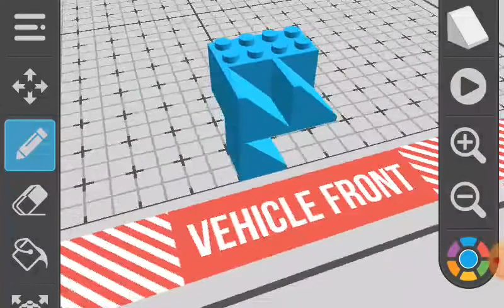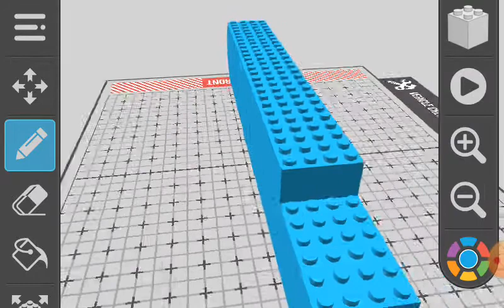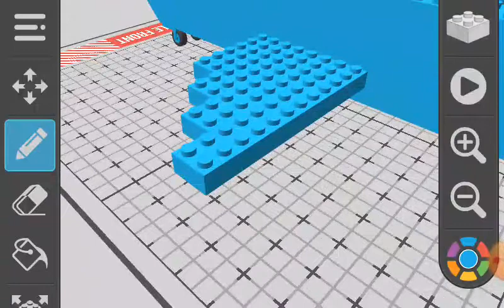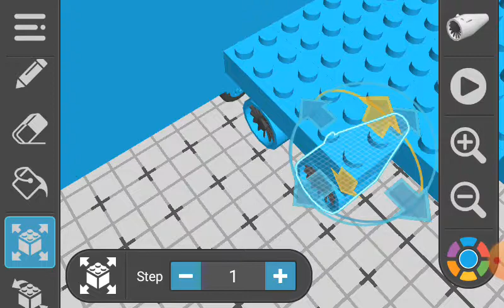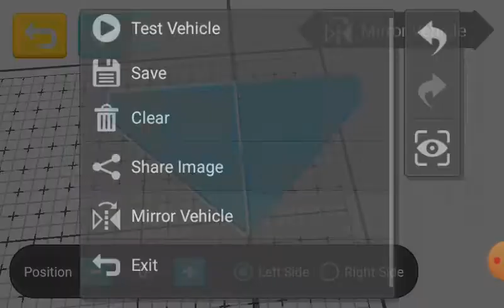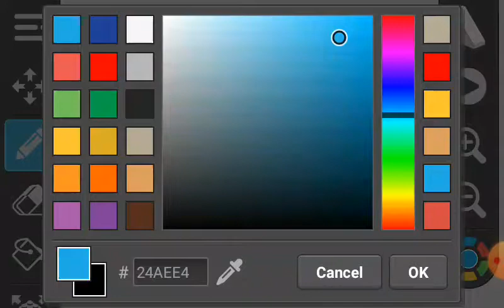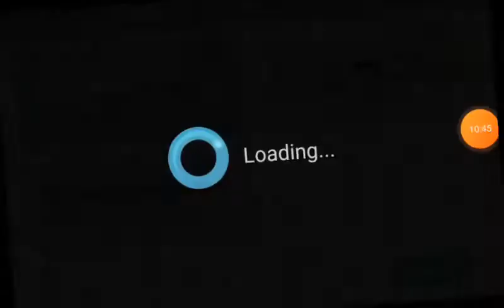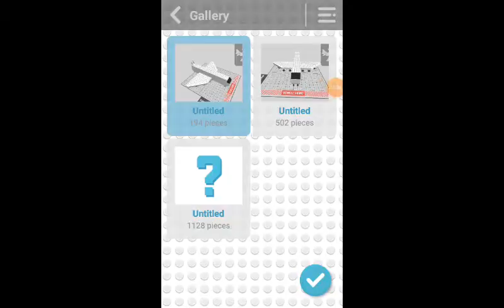Draw bricks 41 ( try to make antonov 225 plane )